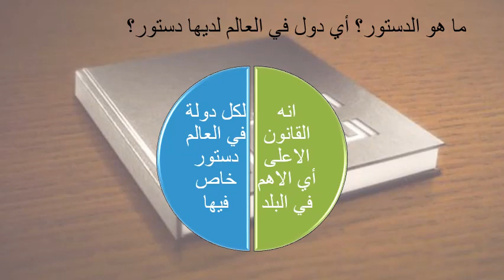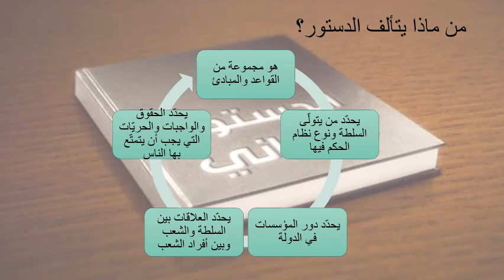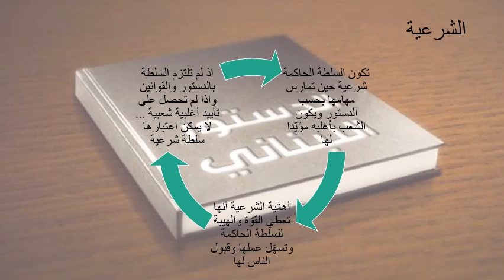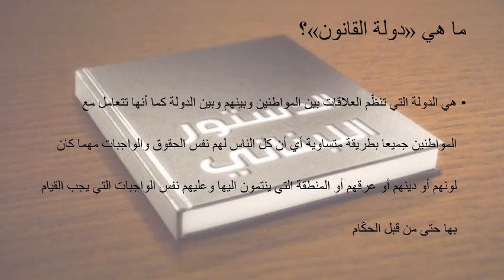الدستور ومبدأ الشرعية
فيديو حول الدستور في لبنان وفكرة الشرعية